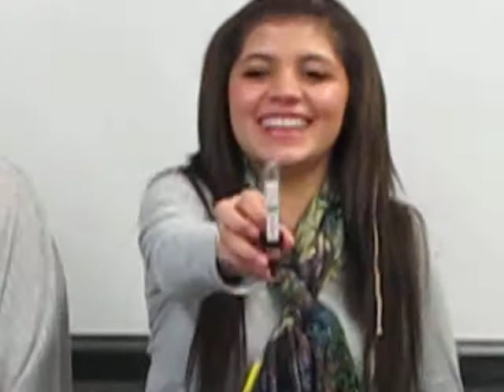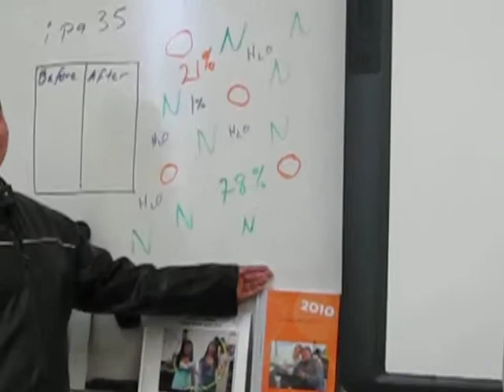Dew Point Lab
Dew Point Lab Porterville High School Earth Science